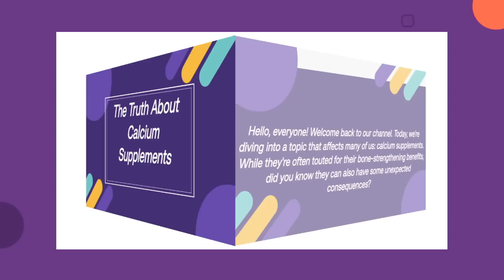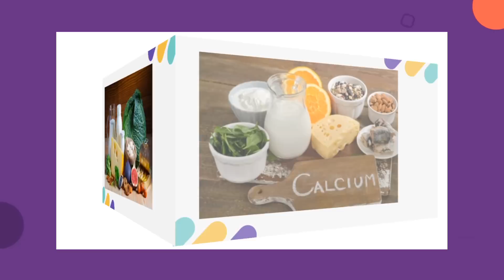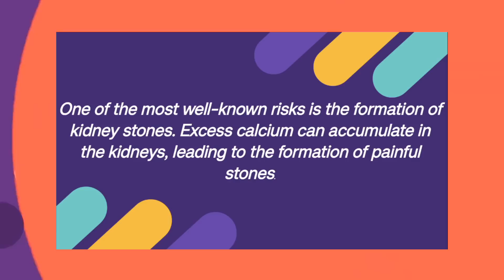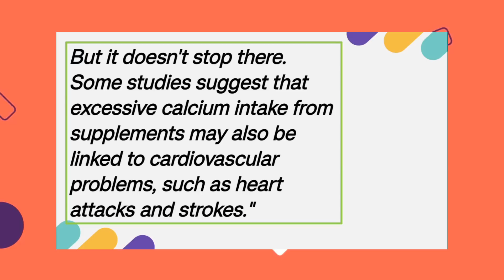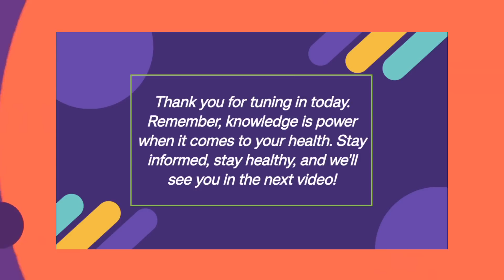The Hidden Risks of Calcium Supplements | What You Need to Know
In this eye-opening video, we delve into the often overlooked dangers of calcium supplements. While they are commonly prescribed for bone health, recent research suggests they may be causing more harm than good. Join us as we explore the potential health issues associated with calcium supplementation, including cardiovascular risks, kidney stones, and more. Discover alternative strategies for maintaining bone health and protecting your overall well-being. Don't miss out on this crucial information that could change the way you think about calcium supplements!

This video is related to the topic "The hidden risk of calcium supplement" in English.

calcium supplement kidney
calcium supplements cause
kidney stones
calcium and kidney disease
calcium in kidney
calcium and kidney stones